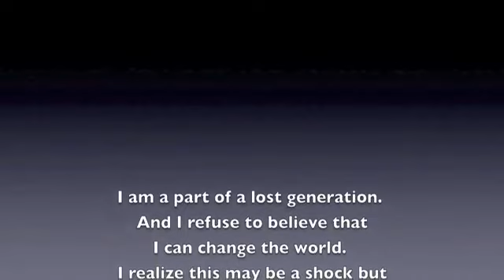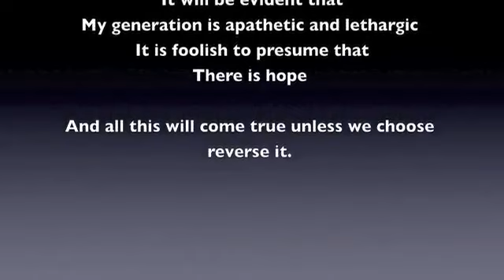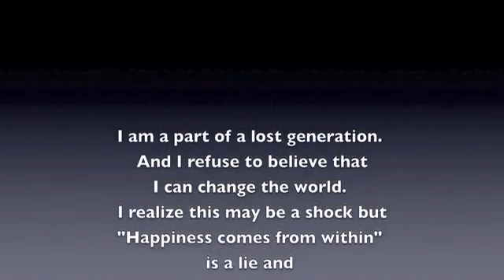Lost Generation Palindrome Poem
A palindrome word is spelled the same backward and forward, words like kayak, rotator, deed, wow, and noon.
A "palindrome video" is the opposite, line by line, backwards and forwards. Not only does it read backwards but it also has meaning backwards.